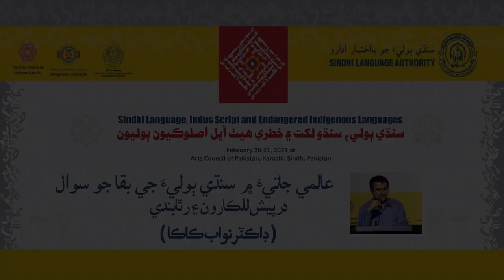Dr Nawab Kaka-ڊاڪٽر نواب ڪاڪا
عالمي جاتيءَ ۾ سنڌي ٻوليءَ جي بقا جو سوال درپيش للڪارون ۽رٿابندي
ڊاڪٽر نواب ڪاڪا